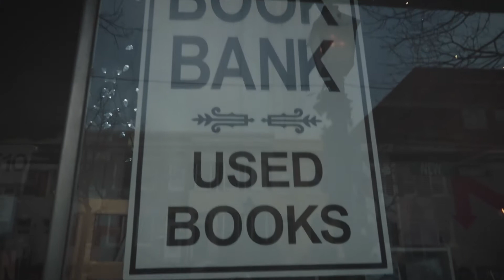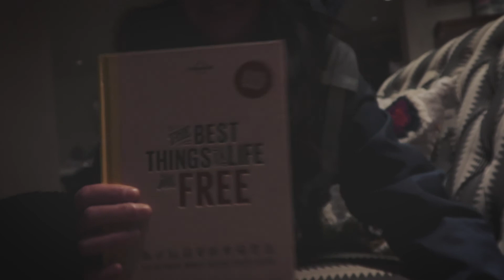Bookstore Vlog | A Visit to Book Bank in Old Town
An Afternoon in Old Town Alexandria | The best things in life are free! It was a purely Sarahdippity kind of evening, starting with an impromptu stop at Book Bank, my favorite independent bookstore in Old Town Alexandria and somewhere down the street is the incident of the pigeon poop. (It's actually seagull poop, but "pigeon poop" has a nice ring to it!)